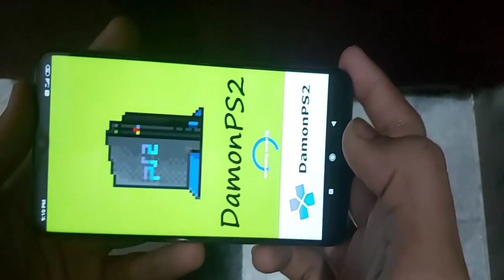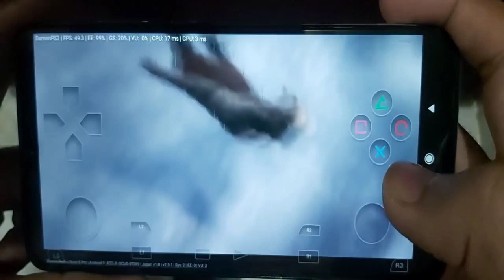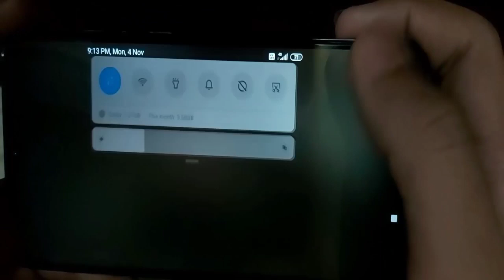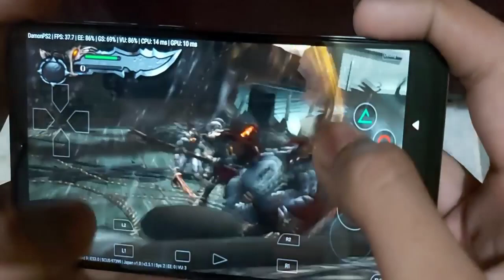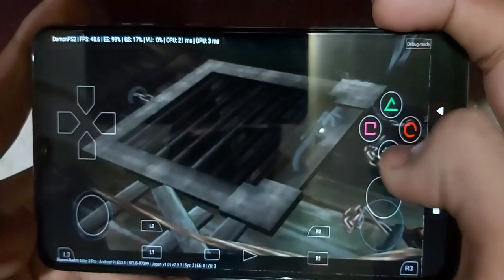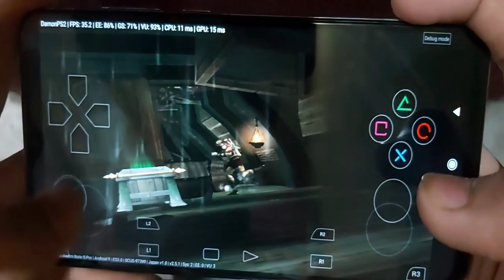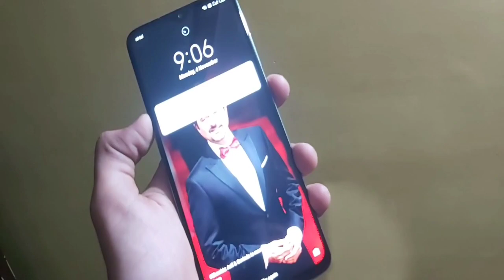God Of War Play On Redmi Note 8 Pro || Damon PS2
Hi Friends
Yo in this video Test Media tak G90T proseser power by Redmi note 8 pro
 God Of War PS2 game on redmi note 8 pro
this phone average FPS is 45-39 this is to good performancs 👍

any questions you have please write in comment section below 😁😁